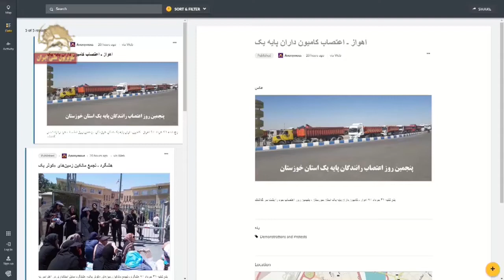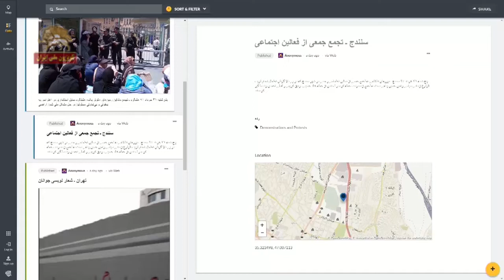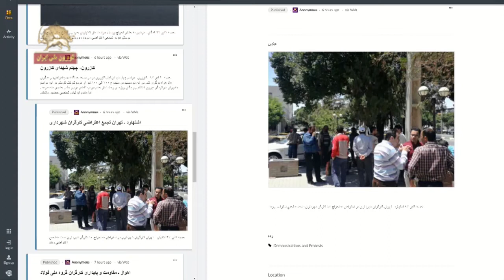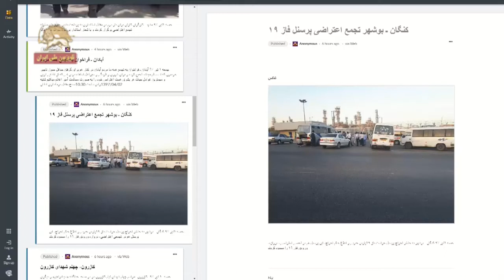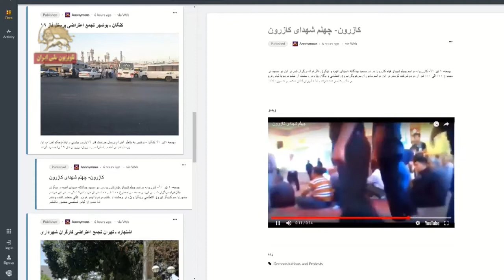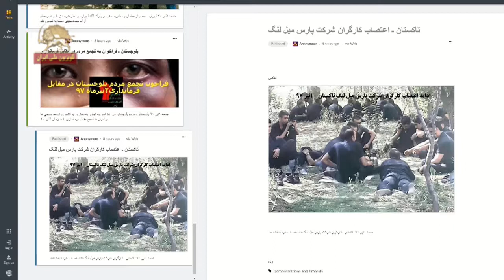آخرین خبرهای اعتراضی -اعتراضات در تهران خوزستان کامیونداران اهواز سنندج نظرآباد کرج